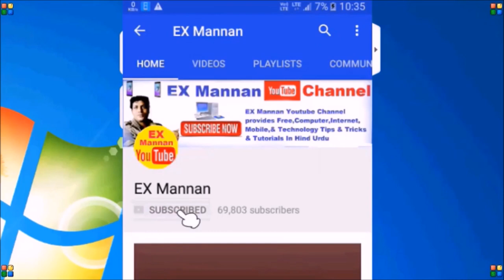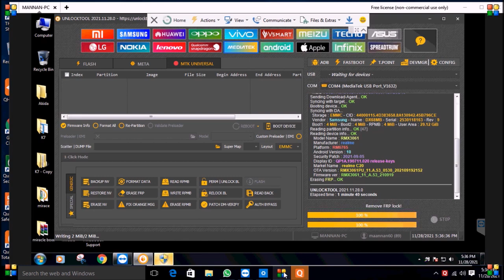Realme,c21,RMX3201,pattern & frp unlock,by unlock tool,2022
Realme c21 RMX3201 pattern & frp unlocking Success by unlock tool
2022